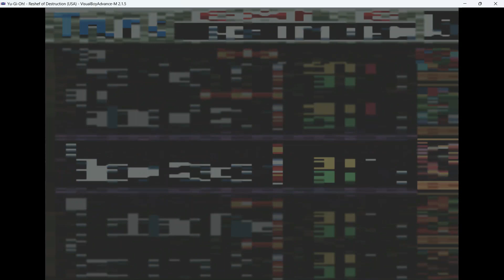YU-GI-OH reshef of destruction playthough no cheats #8 all millennium items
join Pat as he plays through YU-GI-OH reshef of destruction. As he obtains the millennium items by dueling  the millennium  guardians to free the god cards from their stone prison to save the world with no cheats